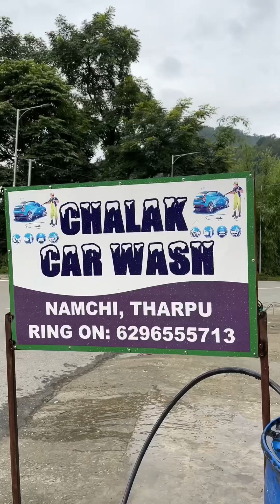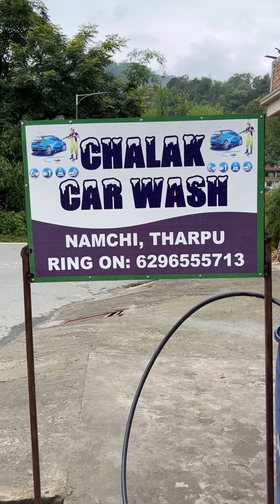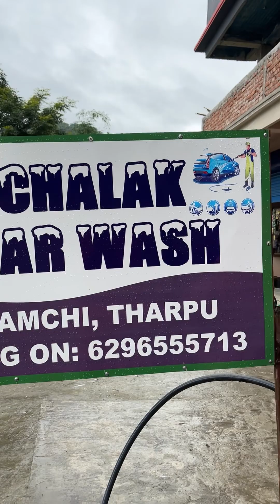Namchi Sikkim Chalak Car Wash/Full Body Wash,Body Polish,Tyre Polish,Vaccume Only At Rs 200.